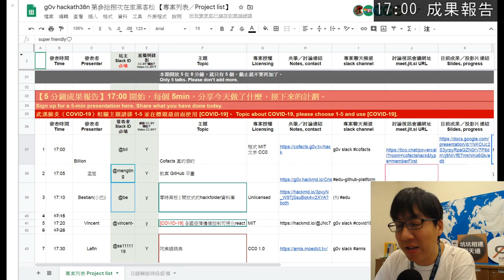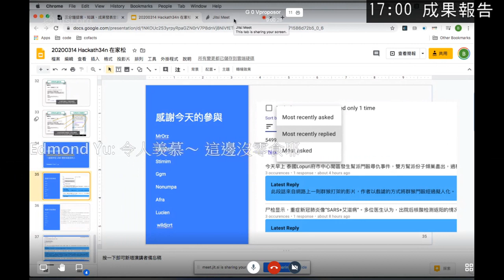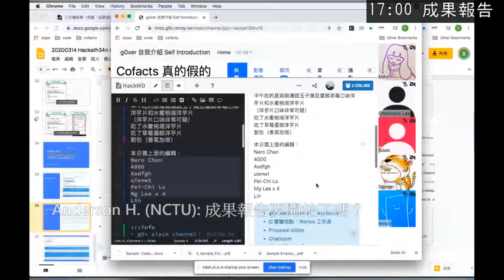g0v tw hackath38n — 成果報告 — Cofacts 真的假的 ／ Bil — 在家黑客松